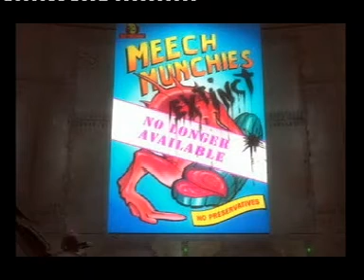Oddworld l'odyssée de Abe (intro du jeu)